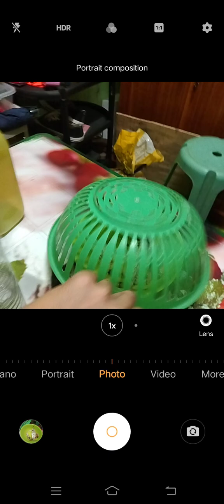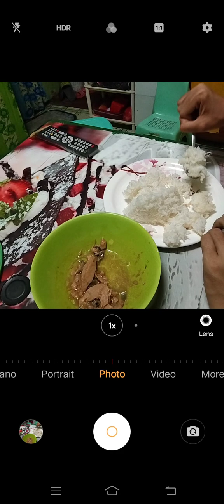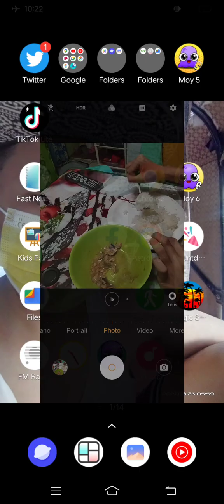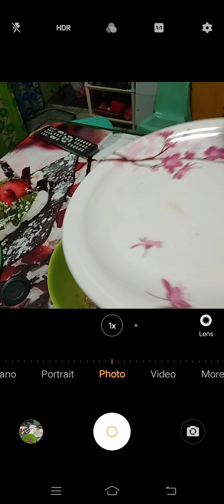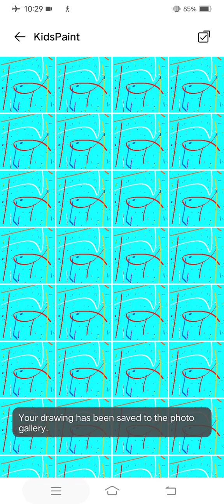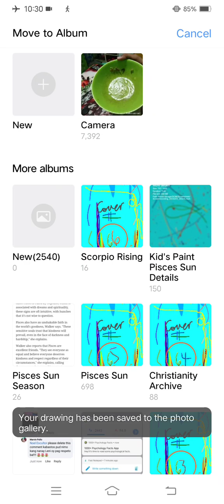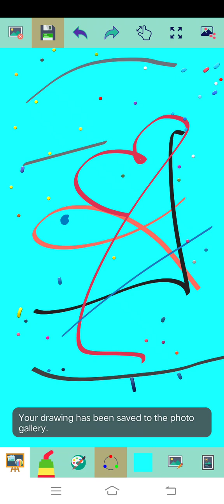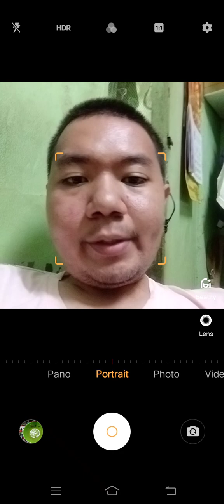Marvin Rey — Vlog 14,905